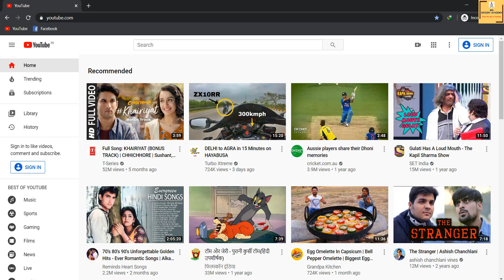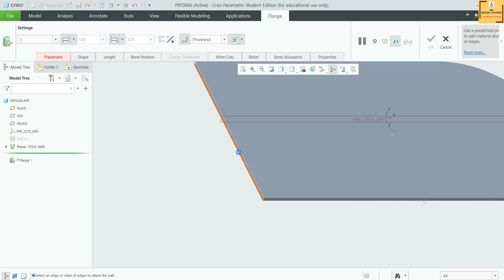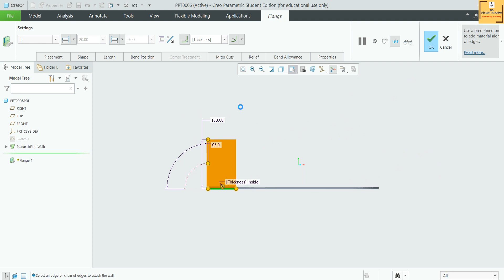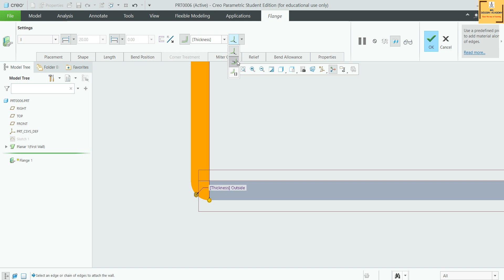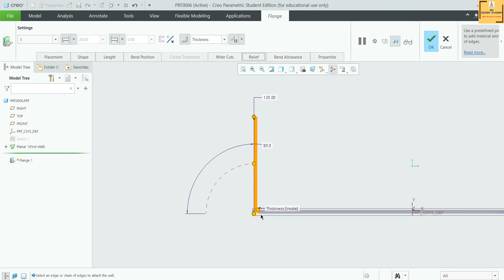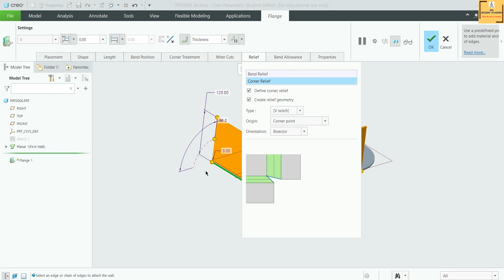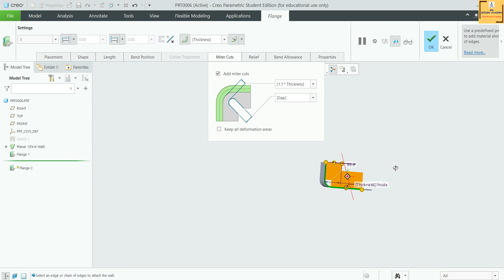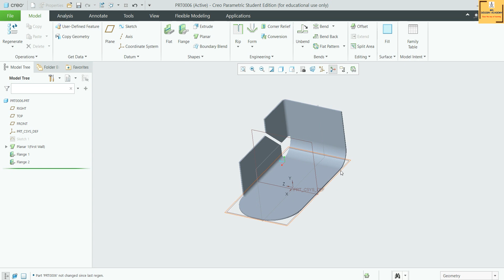#03 Creo Sheet Metal Tutorial- Flange Command & Its Features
In this video tutorial we will learn about following under Sheet metals Module:
~how to create flange Wall of different sections or user define sections using Flange Command.
~through this command we will create a Flange and explain all the tools like Bend Position, Corner Treatment, Bend Relief, Corner Relief, Meter cuts and Bend Allowance used in Flange Command.